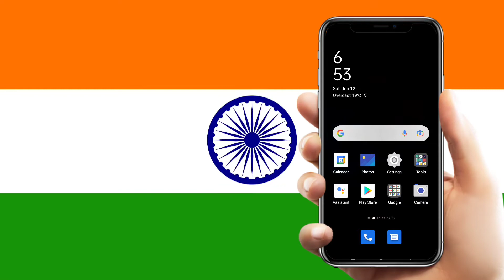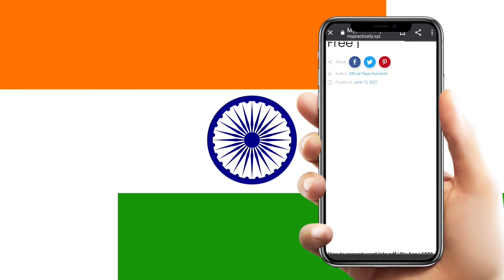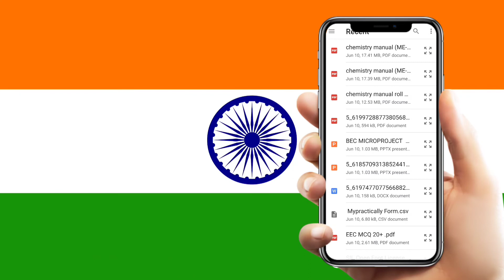How to Convert Word into PDF File | Doc into PDF File | No App | 100% Free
Welcome To Mypractically.

📒  Notes/Books 📒
📝 Curriculum 📝
🌈 MCQ for Online Exam 🌈
📚 Lab Manual 📚
📚 Lab Manual Answers 📚
💥Tips & Tricks for Exam💥
🔬 Micro Project 🔬

 Mypractically website for all Branches.
 👷Civil👷
 👨‍🔧Mechanical👨‍🔧
 🔌Electronic🔌
 💡Electrical💡
 🖥️Computer🖥️

 From Mypractically Team

how do i convert word to pdf for free
convert word document to pdf google docs
convert gujarati word file to pdf
convert gujarati word file to pdf online
how to convert word file to pdf in google drive
google convert pdf file to word
convert pdf to word file besar gratis
convert file pdf to word gratis
how to convert word to pdf in google docs
how do i convert word document to pdf for free
how do i convert word to pdf document
how convert word to pdf file
convert word file to pdf hindi
word to pdf converter filehippo
how to convert word to pdf file in windows 10
how to convert word to pdf file in mobile
how to convert word to pdf file in windows 7
convert word file to pdf with hyperlinks
how to convert word to pdf file in office 2007
how to convert word to pdf file youtube
convert word document to pdf high quality
convert word to pdf file in online
how to convert word to pdf file in hindi
how to convert word file to pdf step by step
convert pdf file to word that can be edited